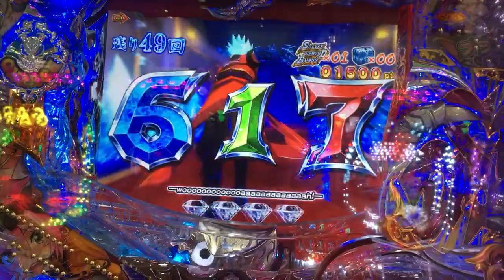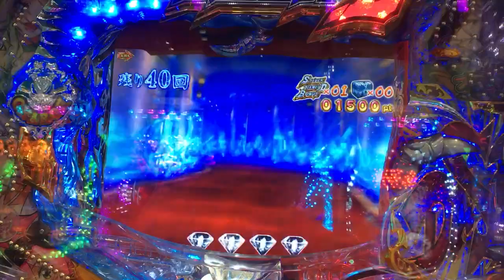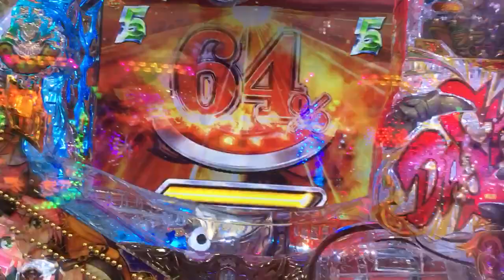CRシルバーダイヤモンド ST中